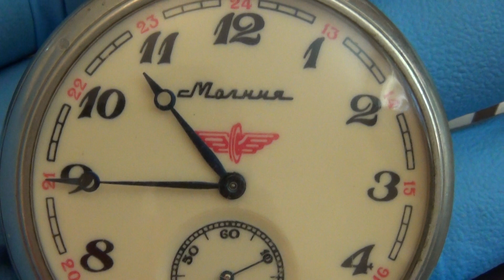Молния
Molniya pocket watch